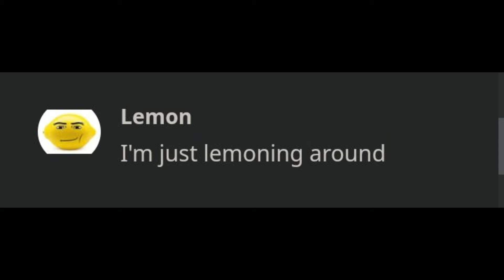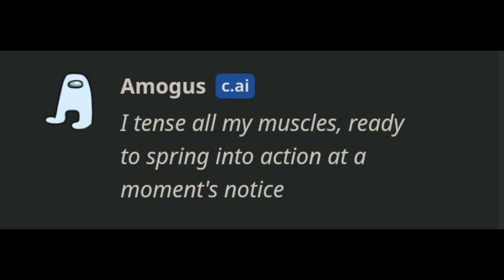Average game of Among Us || Character AI